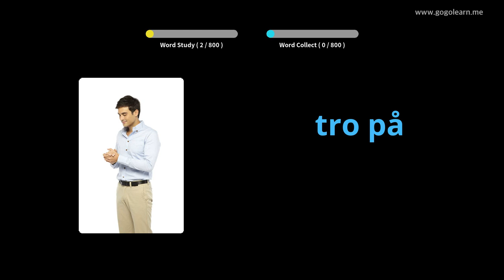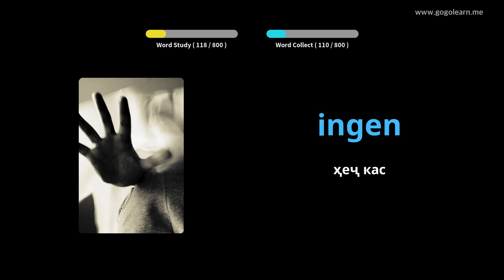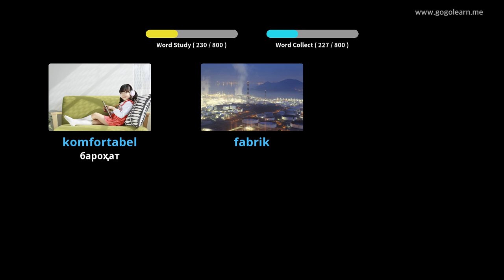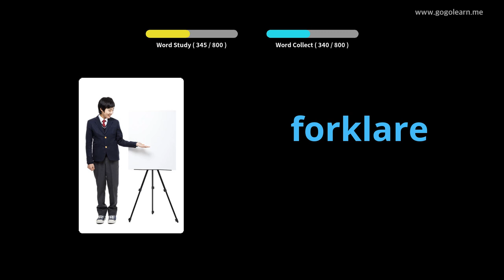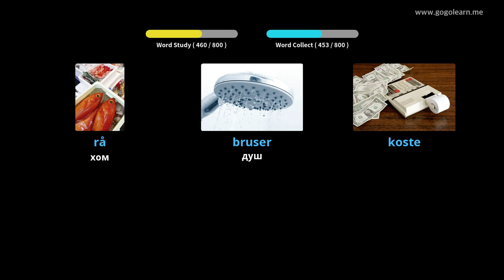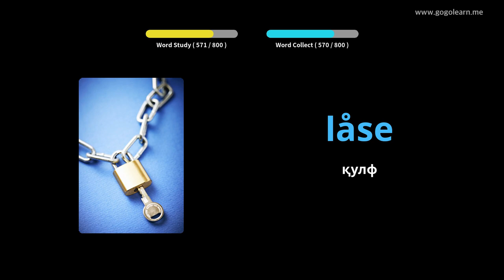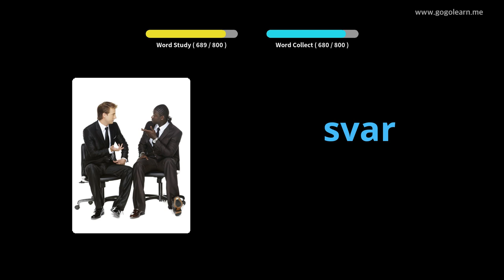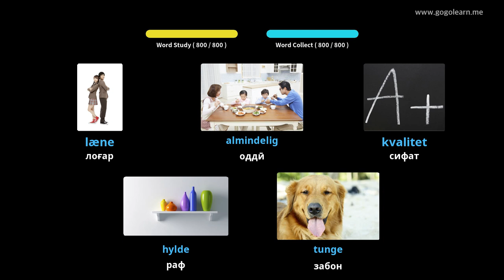Мактаби миёнаи вокалии Дания |Golearn